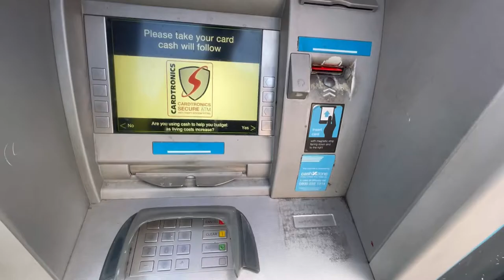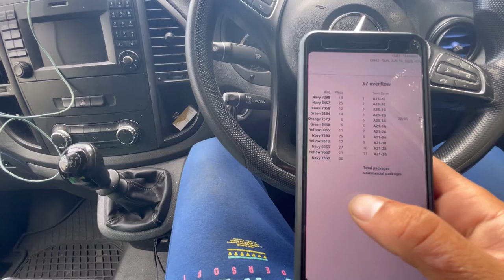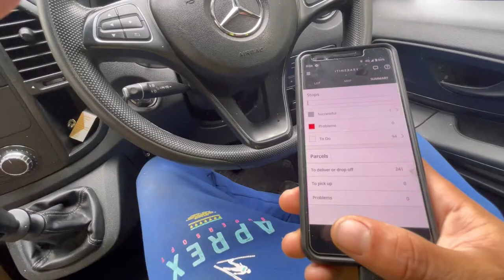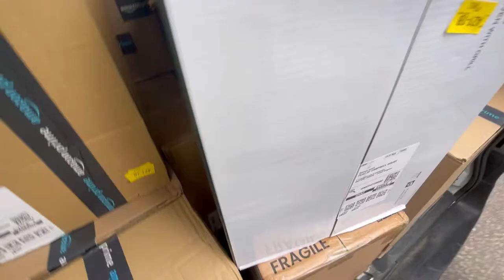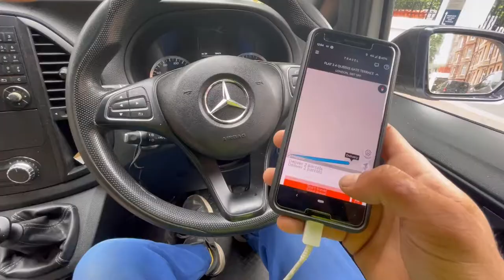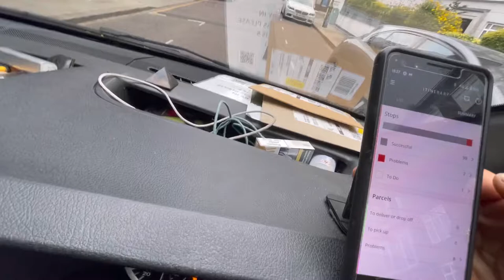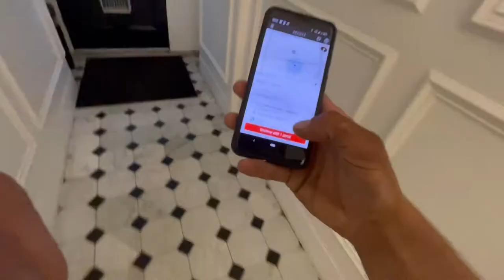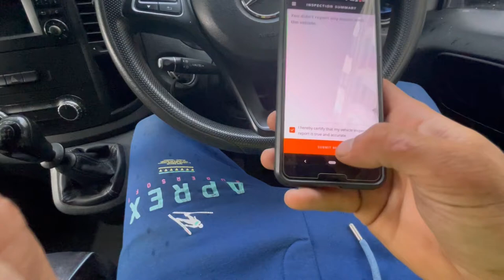Part 2 - Full time Amazon delivery driver